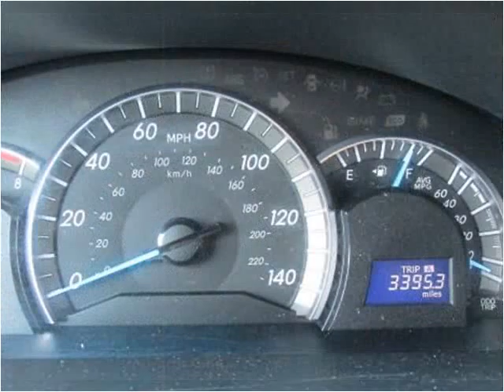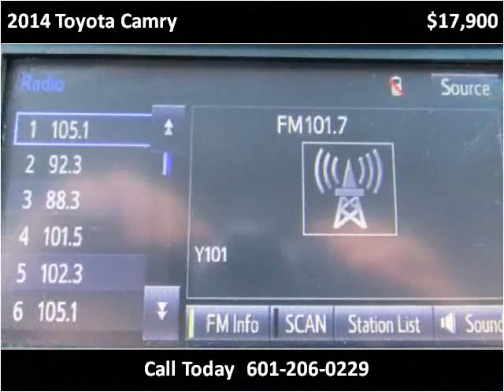2014 Toyota Camry Used Cars jackson ms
This 2014 Toyota Camry is available from Swain Automotive.